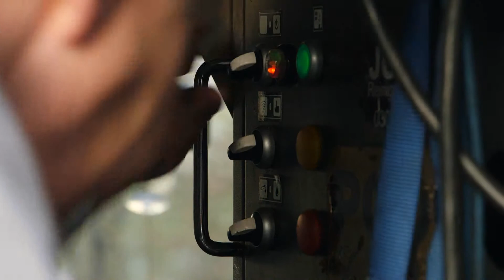Sanssouci Gebäudereinigung und Hausmeisterservice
HAUSMEISTER UND GEBÄUDEREINIGUNG IN BERLIN UND BRANDENBURG SANSSOUCI SERVICEGESELLSCHAFT!

 Die Sanssouci Servicegesellschaft freut sich, Ihnen in allen Bereichen der Gebäudereinigung und als Hausmeister zur Seite zu stehen. Unser Unternehmen ist seit vielen Jahren auf alle Dienstleistungen rund um gewerblich genutzte Gebäude spezialisiert. Dabei liegen unsere Kernkompetenzen in der klassischen Gebäudereinigung und Elektroarbeiten.

 Heutzutage ist unser Arbeitsbereich deutlich vielschichtiger geworden und unsere Kunden wollten immer mehr Aufgaben der täglichen Organisation aus der Hand geben. Dem haben wir uns gerne angepasst und Sanssouci in Berlin zu einem Serviceunternehmen ausgebaut, das das komplette Gebäudemanagement übernimmt. Wir bieten Sonderreinigungen zur normalen Gebäudereinigung, Handwerkerleistungen über den Dienst als Hausmeister hinaus und einen besonderen Winterdienst an.